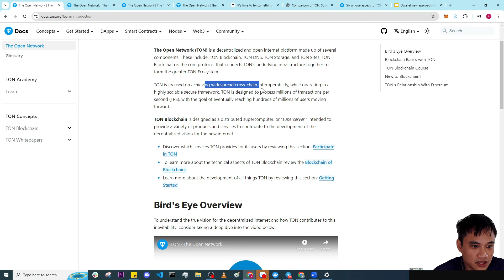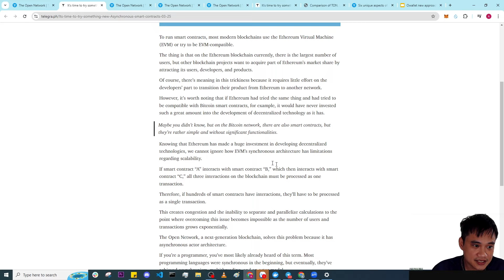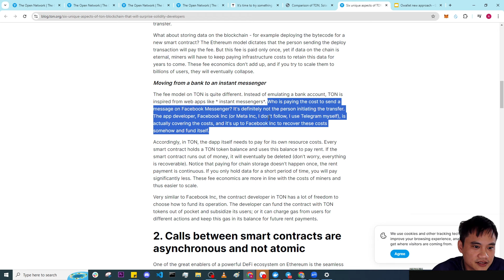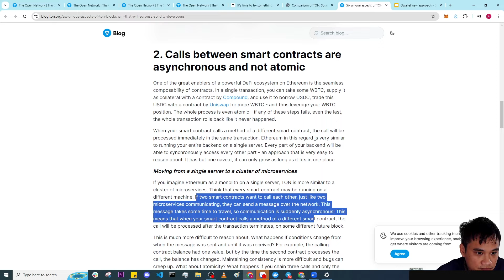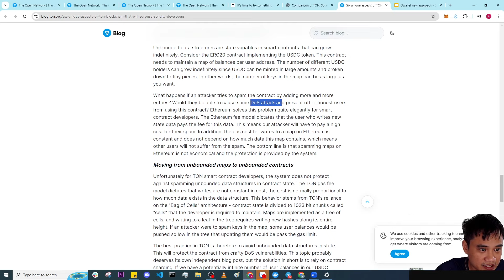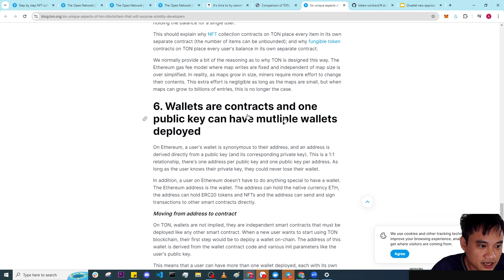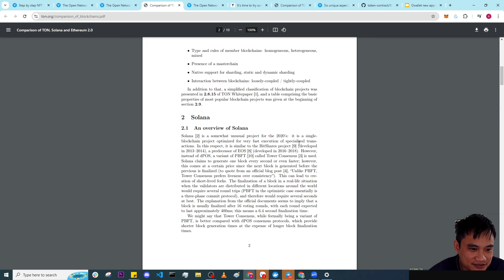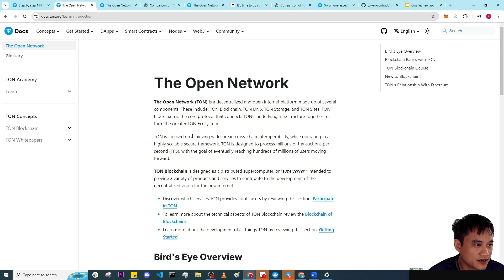TON network #1: Mạng TON có gì hot | QuanIT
BIDV Bank: 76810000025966 - THAI ANH QUAN

Timestamp:
00:00 Lời mở đầu
02:13 Intro
02:34 TON network overview
05:50 Asynchronous blockchain
08:16 Smart contract renting
07:31 Data and bid data
09:32 Asynchronous call between contracts
10:27 Contract can not call getter functions
11:10 Mutable contract
12:07 Unbounded data structures
14:42 Wallet contracts
16:07 Ton Vs. Solana Vs. Ethereum 2.0
18:22 Outro